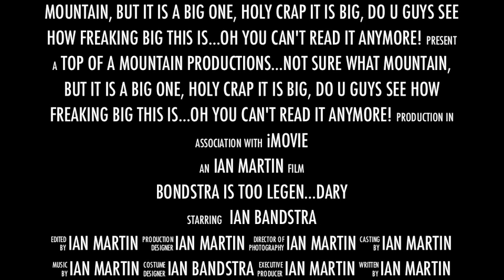Agent 001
Really bored at school so i made a random video...When watching if u want to read the stuff that i wrote in  you will have to pause it!